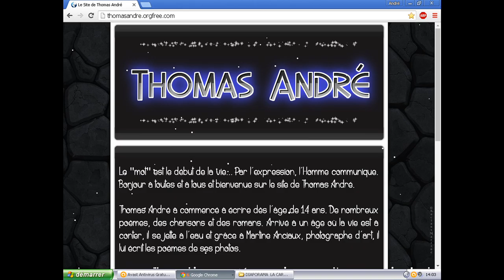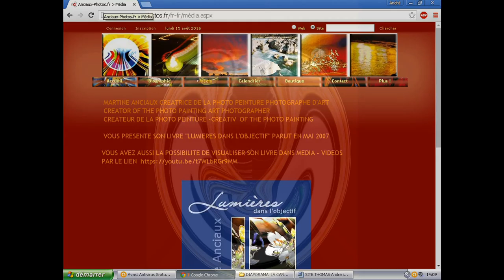©HDCarteMèreDigitalPenséePhotoPeintureANCIAUXMartineTHOMASAndréMondeWebTvEducationMédiaProgrèsViePC©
30/7/2019 voir et revoir

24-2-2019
SI INTERNET EXISTAIT AUTREMENT POEME THOMAS André©
Il serait alors, non de l'espionnage commercial
Mais le désir, d'un enrichissement de notre milieu social,
Cherchant l'évolution, par l'éducation,
Et non des clients, par prospections.

Alors l'arme numérique, pourrait devenir,
Le dénominateur commun vers l'avenir,
En améliorant les connaissances,
Qui dit qu'il n’abolirait pas les souffrances.

L'éducation étant le sommet de la compréhension,
Finis les gourous surpuissants des subconscients,
Le WEB libérerait l'énergie, en chassant l'appréhension,
De l'inconnu? Alors le monde serait à nouveau conscient,

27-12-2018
en fait le  digital, est comme un miroir aux alouettes, il vous addicte, pour de fonctionnels raisons, et vous asservi, par sa force de conviction, celui qu'il semblerait, qu'il sache tout, l'homme qui imprudemment s'est littéralement, jeté dans les bras du progrès, à finit par en oublier sa raison, et son esprit critique, celui la même, qui avait fait qu'il était un fervent adepte du progrès, mais à cette époque là, il était sûr qu'il gouvernerait le progrès , et non l'INVERSE  THOMAS André

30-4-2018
le 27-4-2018 nous avons célébré  l' abolition de l'esclavage,
alors pourquoi le peuple du 21ème siècle veut il devenir l'esclave des robots, androïdes    THOMAS André

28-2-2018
POURQUOI CETTE MARCHE INSENSEE,  VERS L'ESCLAVAGE
FACE AUX ROBOTS, AUX MACHINES NUMERIQUES?
NOTRE RAISON EST ELLE SI DEFAILLANTE, EN NOUS POUSSANT INEXORABLEMENT  A LA DEPENDANCE DE CES MACHINES?
A  NE PAS VOIR LE DANGER, L'HUMANITE EN SERA LA GRANDE PERDANTE, MALGRE L' AVANCE DU PROGRES?
THOMAS André

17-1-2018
L'évolution permanente de la technologie numérique, font que maintenant, les cartes mères sont compatibles, avec la fabrication des robots

1-5-2017 Amis Internautes
A quoi sert la carte mère
L'élément constitutif principal de l'ordinateur est la carte mère anglais « mainboard » ou « motherboard », parfois abrégé en « mobo »). La carte mère est le socle permettant la connexion de l'ensemble des éléments essentiels de l'ordinateur.
Définition Comme son nom l'indique, la carte mère est une carte maîtresse du PC sur laquelle vient se connecter différents composants essentiels, comme le processeur, la RAM, le disque dur ou le SSD, la carte graphique,...
C'est essentiellement un circuit imprimé multicouche parcouru par des centaines de pistes, reliant et alimentant les connecteurs et les composants électroniques spécifiques, destiné à interconnecter les éléments amovibles tel que le CPU, la RAM, la carte graphique,... La mère est fixée au boîtier par des entretoises qui assurent un écart de quelques millimètres entre la face inférieure du circuit imprimé et le châssis métallique, pour éviter tout contact de la face inférieure de la carte mère avec le boitier.
Les positions des trous de montage sont standardisées en fonction des différentes tailles de cartes mères, de facon à permettre l'installation de la carte mère dans des boîtiers de divers fabricants.
1-2-2017
 La course prodigieuse du progrès, nous invite à nous poser des tas de questions, serons nous bientôt les esclaves des machines?Lorsque la robotique sera encore plus évolué, quel rôle jouera l'homme dans l'industrie, de mon point de vue aucun, sauf chômeur, car en effet un android ne manifeste pas, les heures suppémentaires, ni même les heures normales ne doivent pas être payées, alors l'homme que fera t il? THOMAS André

PRESENTATION ©HDLa Carte Mère Pensée Photo&Photo-peinture ANCIAUX Martine THOMAS André Monde Progrès  Web Digital Tv Androïd Vie©

©CARTE MERE POEME THOMAS André 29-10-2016©

Premièrement je fus choqué par ce terme,
Car comme chacun le sait, on n’a qu’une mère,
Alors ce mot, pour cet objet de métal:carte mère,
Me chagrinait, je ne comprenais pas la finalité de ce terme.

Un expert en informatique, appelé web master,
Me fit comprendre la loi technologique pour la filiation,
 Avec mon esprit critique, j’étais peu enclin à l’approuver, ce web master,
Dans la vie, certaines vérités que l’on ne peut démontrer, sont prises en considération.

Alors après maintes questions, j’étais enfin prêt à confier mes secrets,
A ce coffre fort métallique, qui avait ce si beau nom,
Un peu méfiant quand même j’interrogeais son efficacité,
Ne vous inquiétez pas, et tout le monde le sait, en informatique il n’a aucune absolue sécurité.

Vert de rage, je lui demandais si il se moquait de moi?
Pas du tout, sachez que n’importe quel hacker vous percera à jour,
Si ce n’est pas dans les 24heures, ce sera en trois jours,
Et vous voulez que je me confie à lui, non, merci, je préfère allez voir un prêtre.